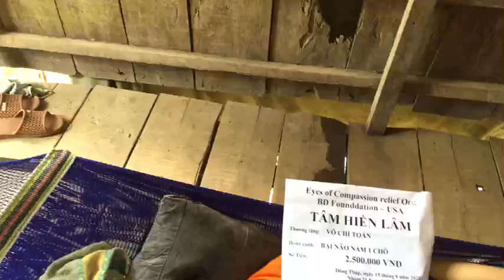4 CLIP VÕ CHÍ TOÀN